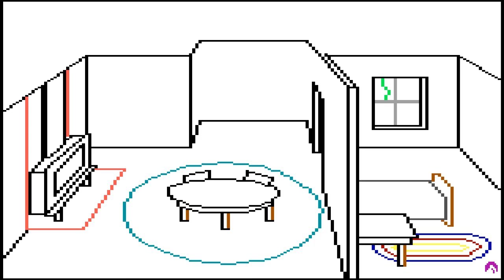King's Quest I - Picture #065 (Drawing Timelapse)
Drawing timelapse of a picture from King's Quest: Quest for the Crown

Graphics by Doug MacNeill and Greg Rowland